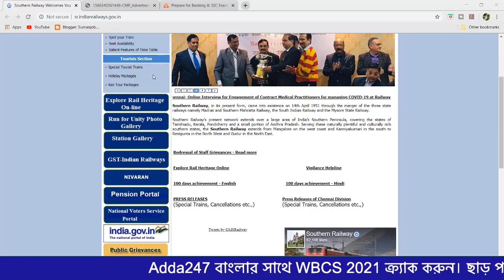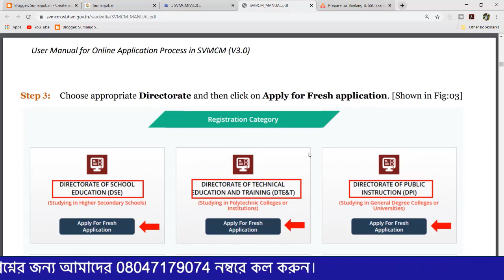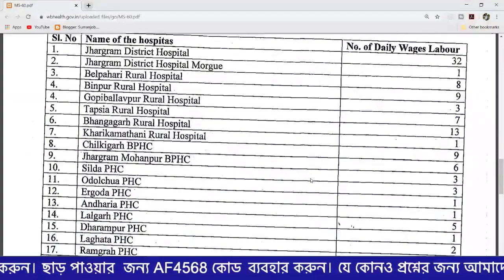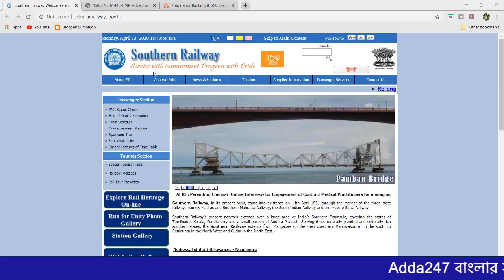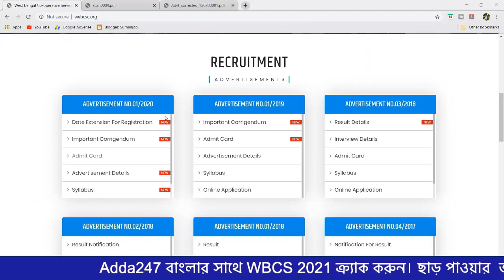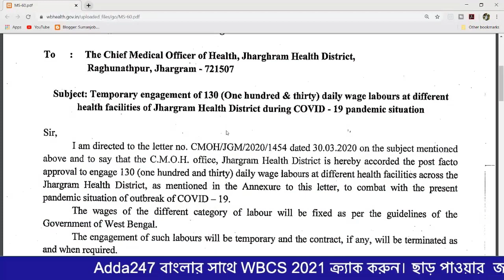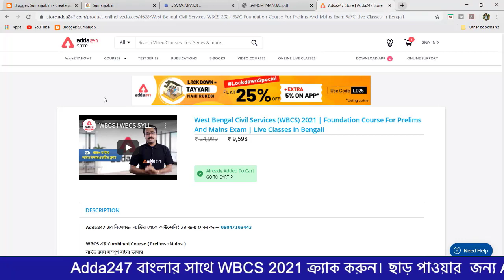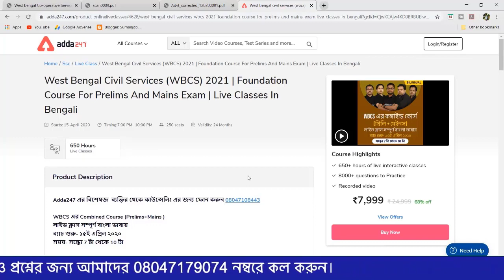West Bengal Govt Job News || Scholarship || Latest Updated - Adda247 Bengali